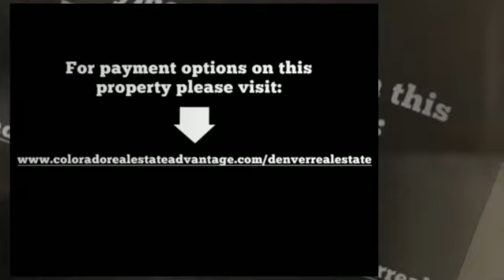Denver Real Estate - 12636 East Bates Circle, Aurora, CO 80014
MLS#: 1247863
Address: 12636 East Bates Circle, Aurora, CO 80014
Price: $249,900
Bedrooms: 4
Bathrooms: 1 Full, 1 Partial
Garage: 2

Single Family House - Denver Real Estate

Remodeled Tri-level that is move-in ready! Located in Dam East, a private community with clubhouse, 4 parks, 2 pools, and tennis courts. Award winning Cherry Creek Schools. Amazing Great Room with vaulted ceiling. Master bedroom with sliding door to patio. Granite kitchen and baths. Oak wood floors. New cabinets, new lighting, tile floors, new paint, doors, and hardware. Great deck for entertaining and wonderfully private back yard. Brand New Roof caps off this wonderful home!